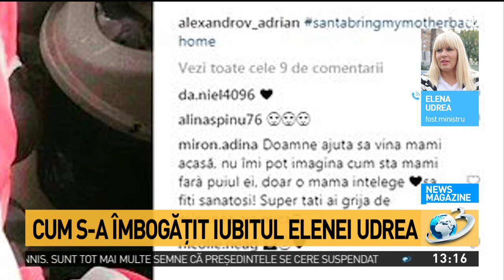Cum s-a imbogatit iubitul lui Udrea